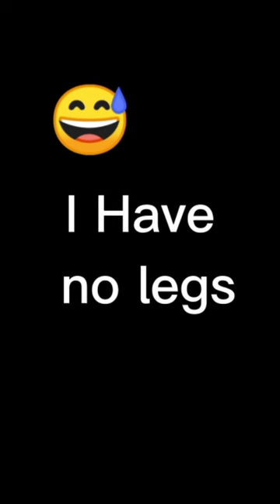Isopod Daily Routine (Trend with a twist)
idk just watch it!